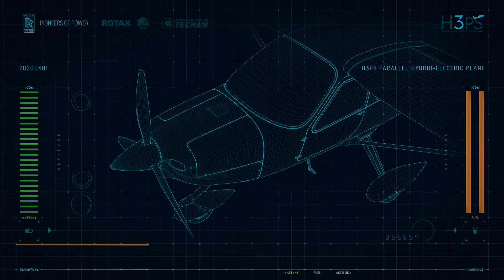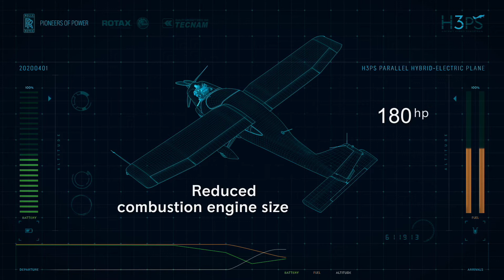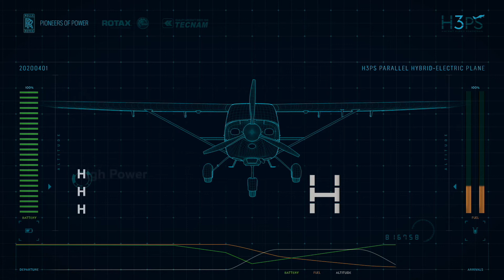Rolls Royce || High power, Hybrid Powertrain and High-Scalability Aircraft (H3PS ) in 2020.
High Power || High Scalability || Hybrid Powertrain - H3PS.
Together with the Italian aircraft manufacturer Tecnam and the Austrian engine producer BRP-Rotax, Rolls-Royce has been developing a prototype parallel-hybrid electric powertrain to achieve exactly that. The companies joined forces on the “H3PS” project in 2018, under the framework of a European Horizon 2020 fund.
H3PS encompasses three ‘Hs’: ‘high power’, ‘hybrid powertrain’ and ‘high-scalability aircraft’, and involves equipping a 4-seat Tecnam P2010 with a parallel-hybrid electric powertrain – believed to be the first of its kind ever developed for general aviation – to help reduce fuel consumption, while maintaining and even extending aircraft range. The project introduces advanced technology for a smaller power class, while being scalable for larger general aviation aircraft.
Rolls-Royce has been responsible for the electrical part of the parallel-hybrid electric propulsion system. A Rolls-Royce Electrical team based in Budapest, Hungary, developed the 30 kW electric machine, electric controls and the complete battery system.